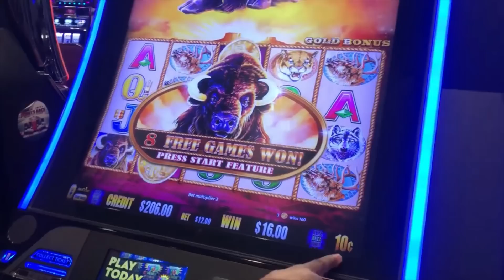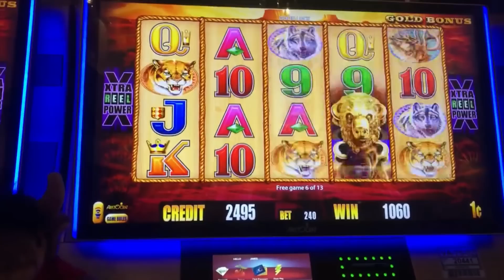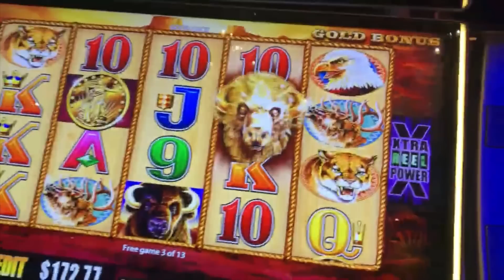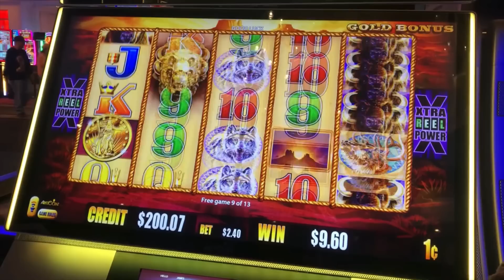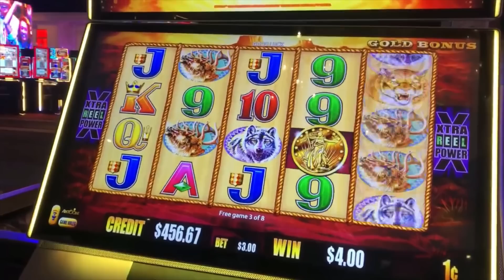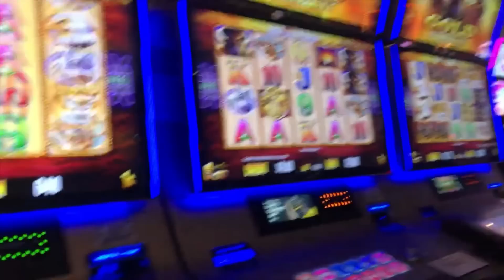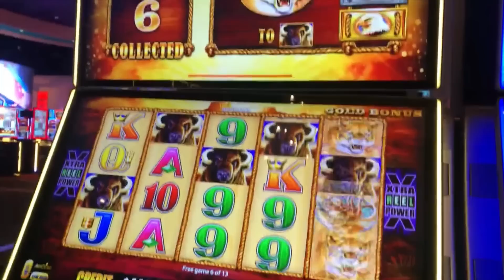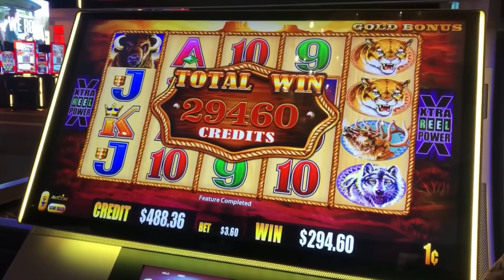🍀10+🍀BONUS ROUNDS!! on Buffalo Gold slot machine & subscriber Mike joins us! Winning at Winstar!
ABOUT OUR CHANNEL:
If you LOVE Buffalo Gold - THIS IS THE PLACE where the GURU Dwells
JOIN OUR CHANNEL: Watch slot machine videos with the "Guru" as we win and lose on Buffalo Gold Slot machines and get some advice and strategy on how we play slots.  Big Jackpots, Rare Wins, Massive Handpays, 5 COINS, 15 HEADS and more plus REALISTIC $1 to $3 Bets (99% of the time)!  While we do enjoy popular slot machines like Lightning Link, Cleopatra, China Shores, Wizard of Oz, Wheel of Fortune, Dancing Drums, Quick Hit, Mega Moolah, Diamond Queen and Huff n Puff, our channel is 100% dedicated to the ULTIMATE PAYING SLOT = BUFFALO GOLD!

THIS VIDEO:  Several BONUS ROUNDS - lots of fun on the Best Game Ever.  All kinds of fun.

1000x 2000x and higher times by bet size wins!